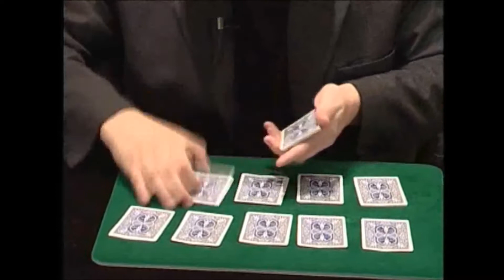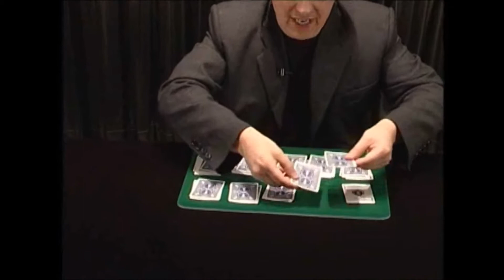ws.magic - 10 Exact Cuts Henry Evans Magic Trick